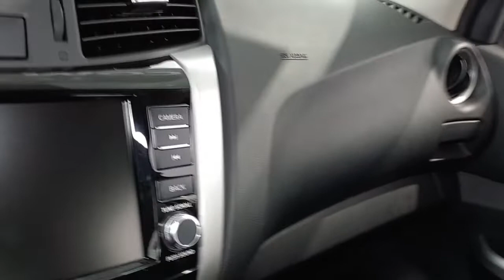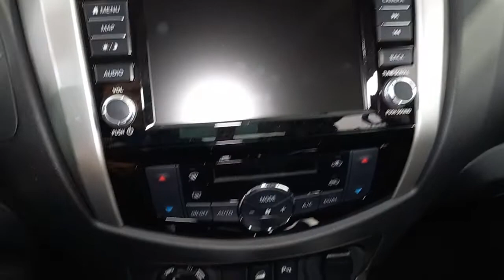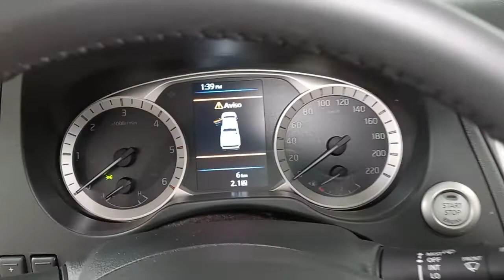Nissan Frontier XE 4x4 2022 - em detalhes.